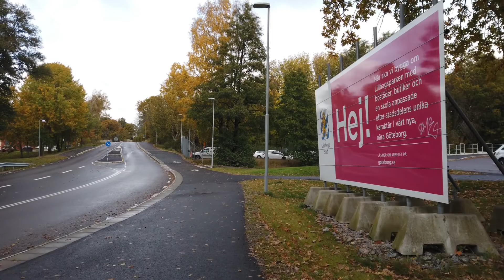Is the whiteboard interview a good test to evaluate programmers?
In "Is the whiteboard interview a good test to evaluate programmers?" I answer a programming question.